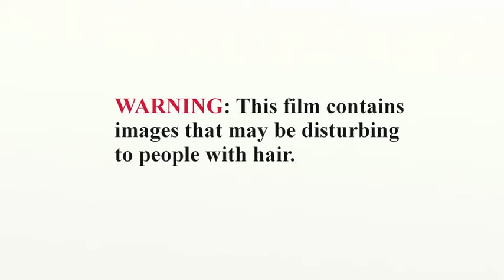'Nine Increasingly Common Hair Maladies' by Kenneth Kronberger.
A very short film by Kenneth Kronberger. Fine Art Animation based on an original  sequence of hand painted and printed monotypes. Official Selection Fresh Meet International Film Festival 2017 - Ecuador.